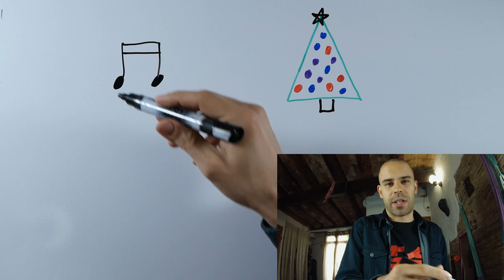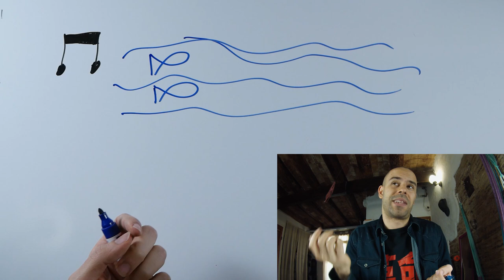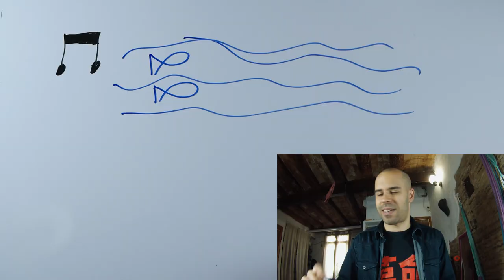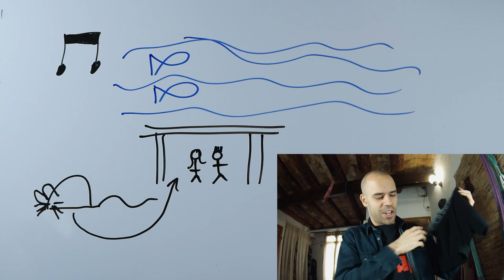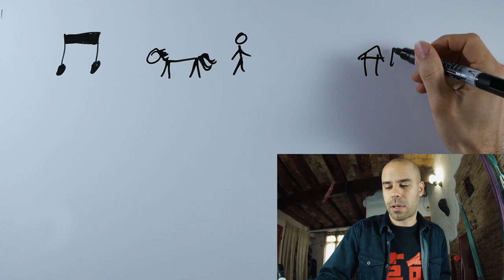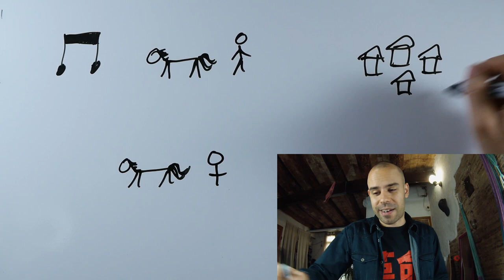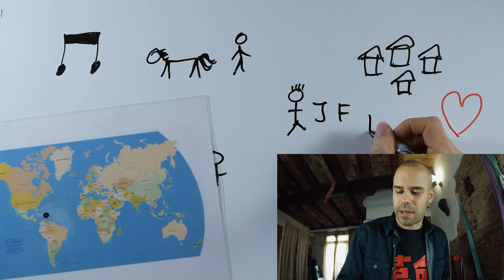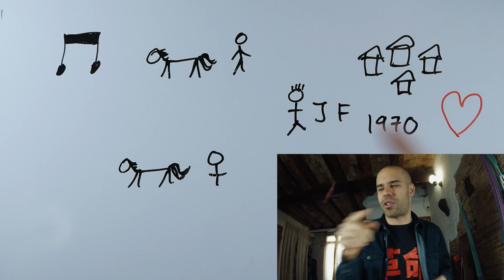Christmas Songs in Spain - Daily Beginner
Let me introduce you to some typical Spanish Christmas songs!